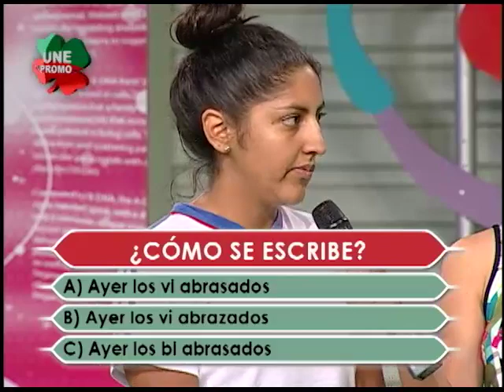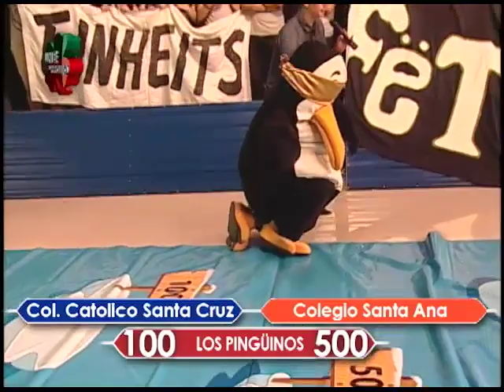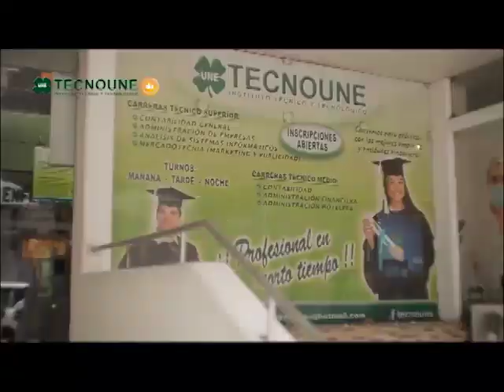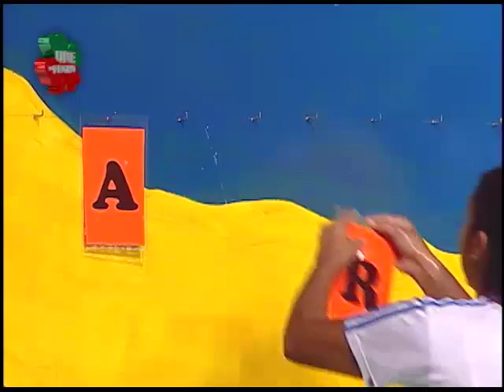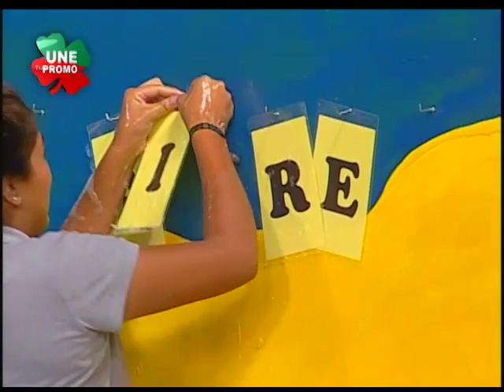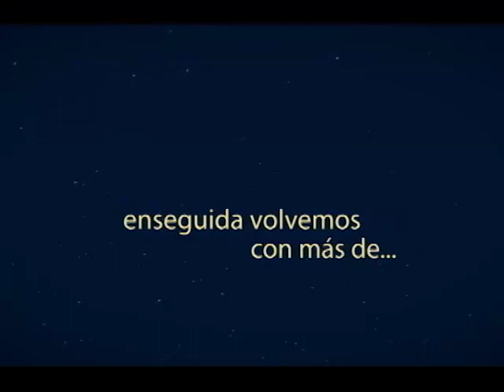UNE TU PROMO TEMPORADA 2017 JUEVES 13 DE ABRIL